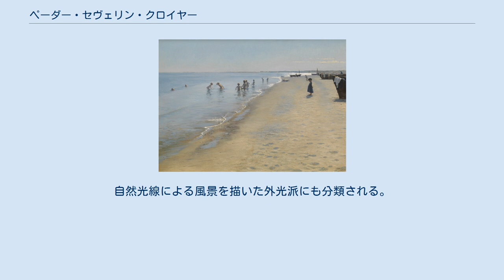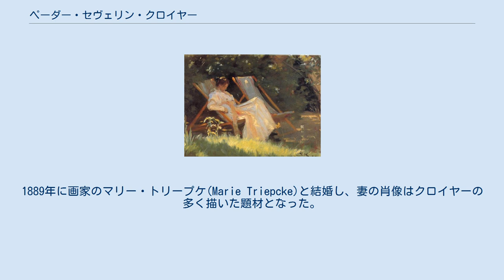ペーダー・セヴェリン・クロイヤー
ペーダー・セヴェリン・クロイヤー（Peder Severin Krøyer、1851年7月23日 - 1909年11月21日）はデンマークの画家である。
デンマーク最北端の町スケーエン(Skagen)に集まった画家たち、「スケーエン派」の代表的画家である。
自然光線による風景を描いた外光派にも分類される。
 現在のノルウェーのスタヴァンゲルで生まれた。
デンマークの動物学者、ヘンリク・ニコライ・クロイヤーと結婚した伯母に育てられ、コペンハーゲンで育った。
幼い頃から芸術的才能を示し、14歳からデンマーク王立芸術アカデミー(Kongelige Danske Kunstakademi)で学んだ。
1871年にシャルロッテンボー宮殿の展覧会に友人の肖像画を出品し、画壇に公式にデビューした。
1877年から1881年の間、コペンハーゲンのパトロン、ヒルシュスプルング(Heinrich Hirschsprung)の支援で、パリ、スペイン、イタリアを旅し、パリではレオン・ボナのもとで学ぶが、クロード・モネらの印象派の影響を受けたとされる。
 クロイヤーは1844年にデンマーク最北端の漁業の町、スケーエン(Skagen)をはじめて訪れ、その自然とそこに働く人々の姿に感銘を受け、その後毎年訪れるようになった。
1889年に画家のマリー・トリープケ(Marie Triepcke)と結婚し、妻の肖像はクロイヤーの多く描いた題材となった。
1895年にスケーエンに住まいを建てた。
 クロイヤーの作品はスケーエン美術館に収められている。